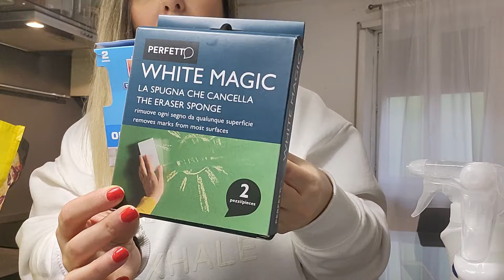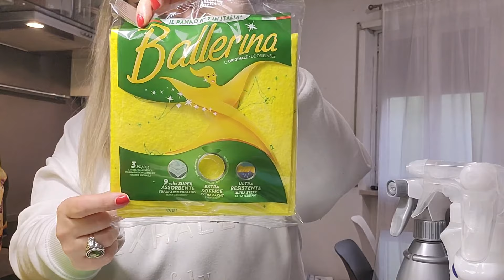Svuota la Spesa Detersivi: Pulizia casa e bucato!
Nuovo video sul canale!